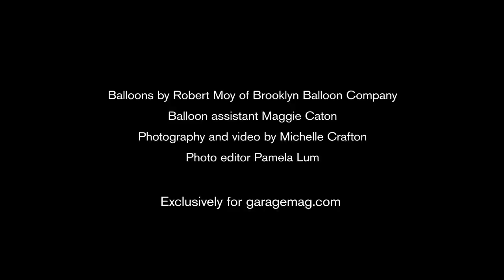GarageMag.com - Pop ART: Keith HARING by Robert MOY (2014)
Balloon sculptures were once the reserve of birthday-party clowns, but they’ve since become a little more serious – just ask Jeff Koons. Robert Moy, founder of The Brooklyn Balloon Company, creates elaborate balloon sculptures which amaze adults as much as children, and his success has led him to collaborate with the likes of Marc Jacobs and Deutsche Bank. As fans of his work, GARAGE asked Moy to get creative for an exclusive video. Two days and 150 glossy black balloons later… we have Moy's recreation of Keith Haring's iconic Five Dancing Guys (1987). Post-pop art… BANG!